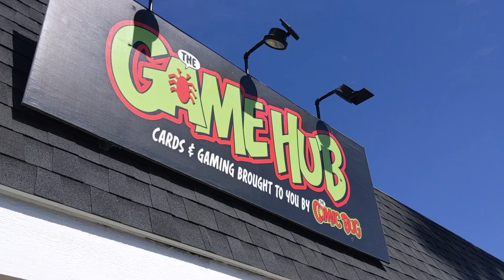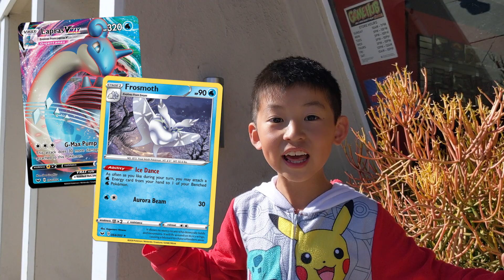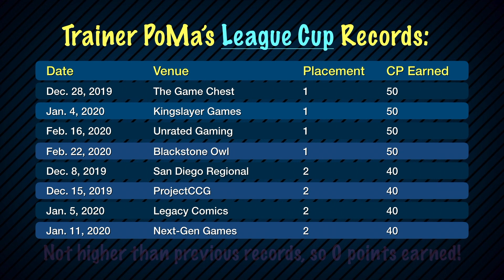Stop 17: Game Hub League Cup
After winning 2 League Cups back-to-back, Trainer PoMa aims to extend his winning streak at The Game Hub.  Can he do it?  Watch and find out!

Please also follow his progress to London World Championships on social media.